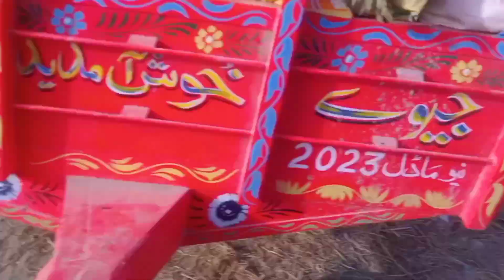turbo 360 tractor 2024 model tractor 260 tractor 🚜🚜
I'm Upload Video Daily Base { Funny Video Action video And Reality Video}

video you need to watch?

 turbo 260 tractor
350 4x4 tractor new model 2024
tractor 360 new model 2024
rusi bhai large 510 new model 2024

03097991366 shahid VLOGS